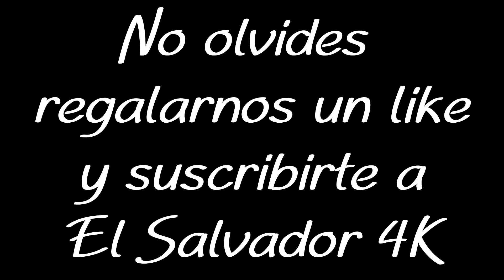Gladis La Sirenita y Don Barrabas volvieron a retar al TAGADA pero estubo peor la cosa